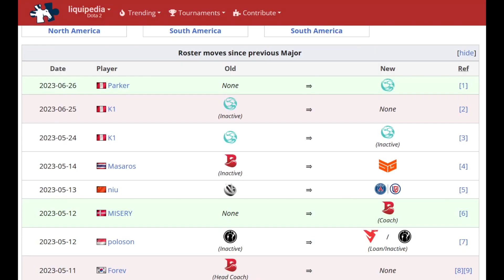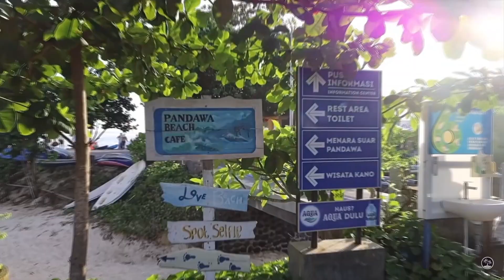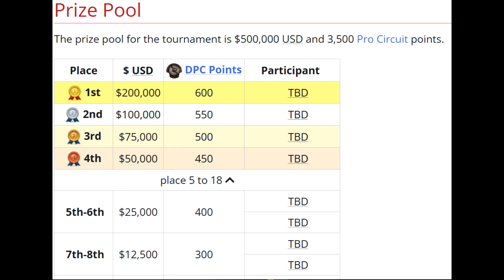Dota 2 - Bali Major (unofficial trailer)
Travel advice to Indonesia provided by KLM airline from Hamsterdam, governments of Germany and United Kingdom):

Use a translator to change the language from German to your desired language.

Song: Nujabes - D.T.F.N.
Video sources will be added in the future...

I wish you all a well time at the Bali Major. Sorry for being late to the party I was at the hospital. Stay healthy and have fun.